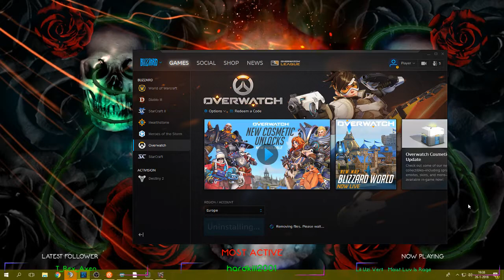Overwatch - Opening 82 lootboxes!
Overwatch - Opening 82 lootboxes! Trying to get some of the nice new skins.